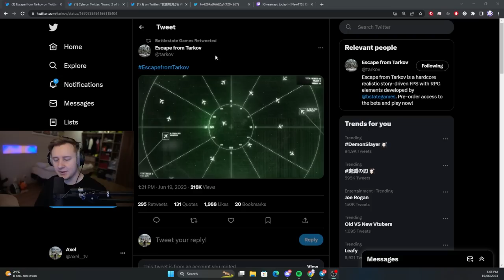New Prewipe (?) Event : Airdrops - Escape From Tarkov